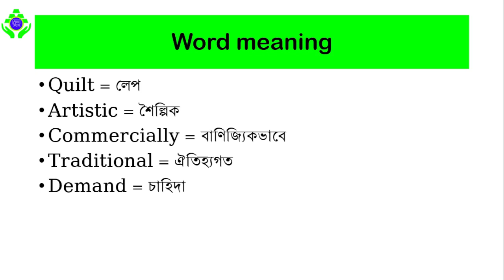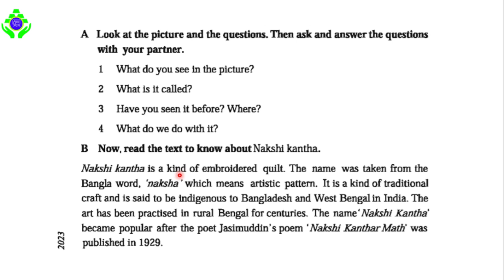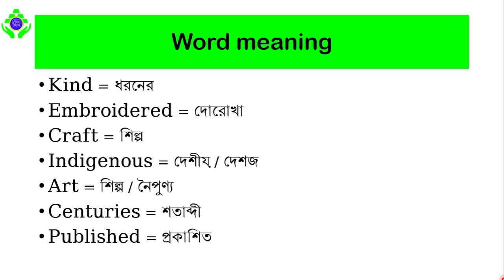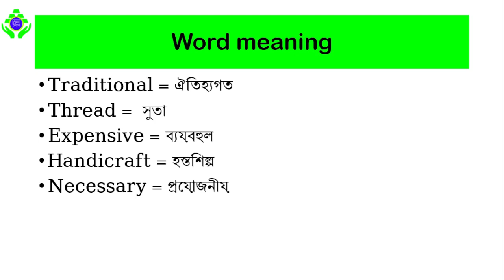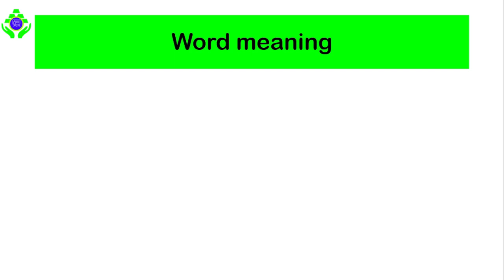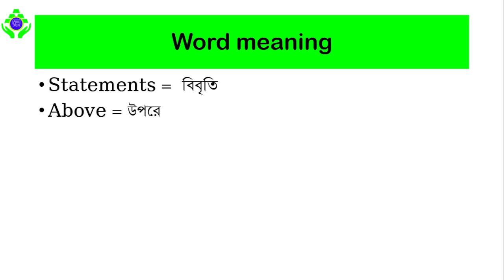Class 8 English For Today || Lesson 2 || A glimpse of our culture || Unit 1 || Golden Readott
By seeing this tutorial you will be able to learn about "Class 8 English 1st paper || Lesson 2 || A glimpse of our culture || Page 3-4 || Unit 1."
Try to note down the word meaning which were shown to this class.